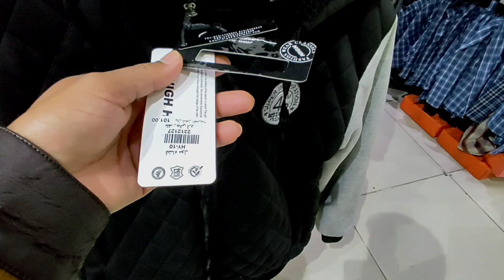Alsharq Fashion Mall😂 Madinah Me Supermarket ||Saudi Arabia Mall || Madina Vlog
Is Channel Par Saudi Arabia Madinah Makkah Ka Video Traveling Ziyarat Karwata Rahunga Aur Mein Jaha Bhi Jaunga Waha Ka Video Dalta Rahunga insha'Allah And Vlog Daily Milega insha'Allah Aur Jab Ham India Jharkhand Jaunga Tab Jharkhand Ka Amazing Video Banaunga Is liye

Al Sharq Fashion Mall
Madinah Me Supermarket
Saudi Arabia Mall
Madina Vlog
Supermarket Vlogs
Madinah Video
Saudi Arabia best video
Saudi Arabia best Vlog
Saudi Me Mall Visiting Vlogs
Mohammad Nasir Vlog
Imnasirofficial
Madina Ka Best video viral
Madinah Vlogs Viral
madina Shopping
Saudi Arabia vlog
madina Shopping Mall
madina Shopping
Saudi supermarket
vlog in Saudi Arabia

Thanks You Full Watch My Video😆